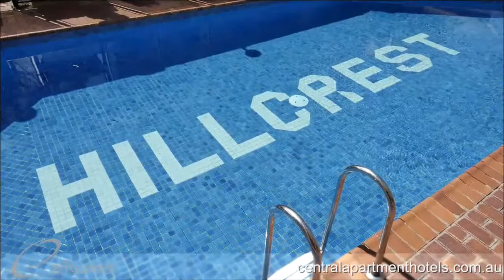Central Hillcrest - Overview